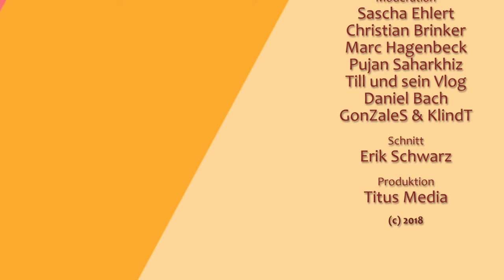WEEKLY - Das Beste aus einer Woche Daily | 29. Oktober - 04. November